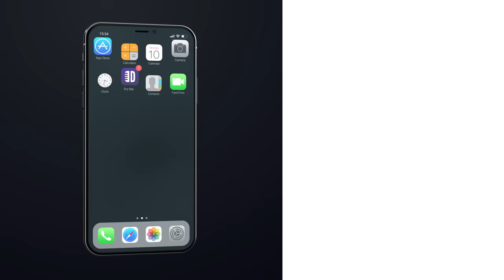Marriage Ruins Everything. Jim Colliton - Full Special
Marriage ruins everything, at least it does according to Jim Colliton, especially cute things like sleeping next to each other or hearing the other persons heartbeat. Whether you are a fan of marriage or whether you think it is just as rough as Jim Colliton, this full Dry Bar Comedy special is sure to keep you laughing from start to finish.

If you enjoyed this full Dry Bar Comedy special from Jim Colliton, be sure to check out the links below for even more Dry Bar Comedians you might enjoy!